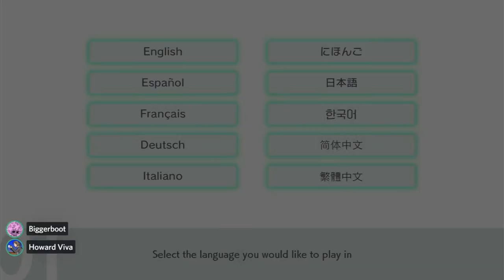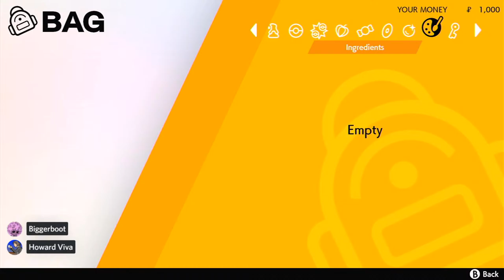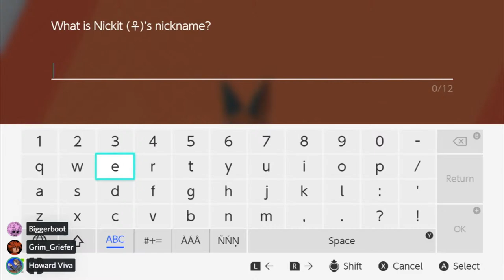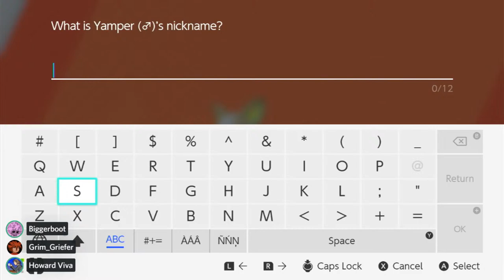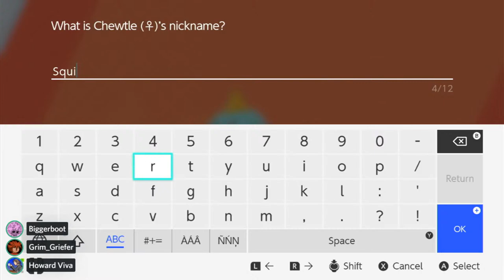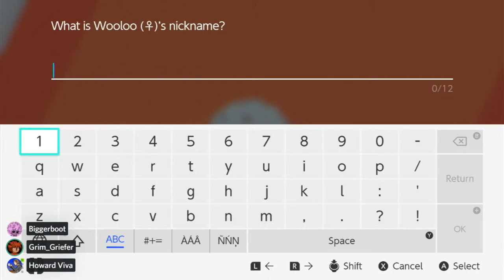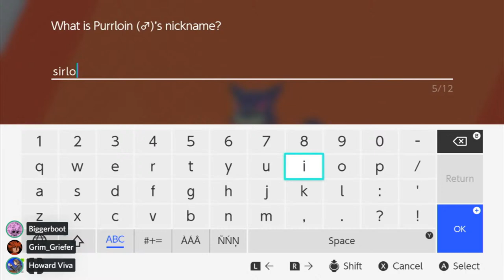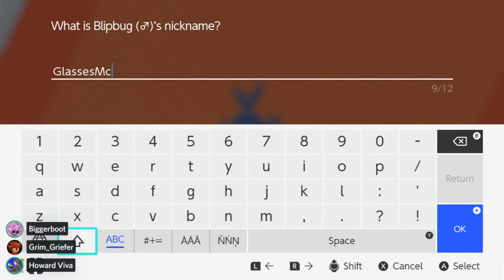Pokemon Shield Yourself from Electromagnetic Radiation (Part 1)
In these unprecedented times, there is only one thing a man can do. And that is watch other people play Pokemon. At least we hope. Please watch our videos we're desperate.